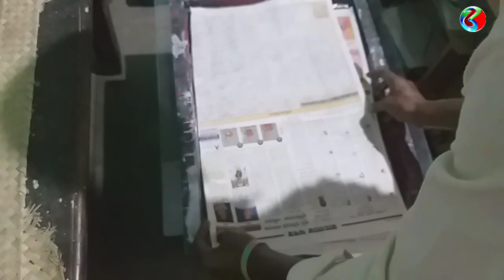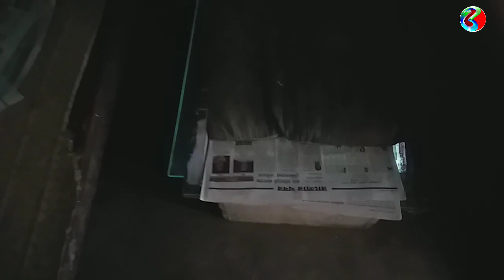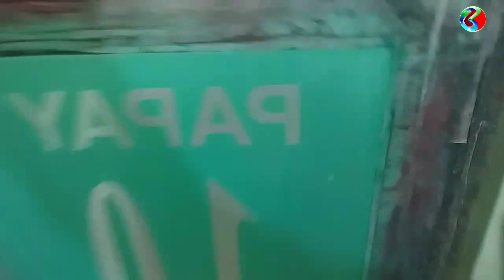T-Shirt Printing Tutorial in Bangla. T-Shirt এর ওপর প্রিন্ট কিভাবে করবেন?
Your Query-
1) T-shirt Printing
2) Bangla Tutorial
3) DTP WITH bubai
4) Screen Printing
5) Screen Printing Tutorial
6) Screen Printing Business
7) Screen Printing Tutorial Bangla